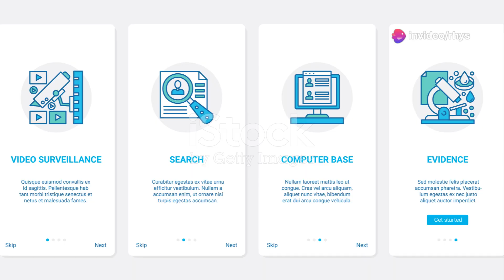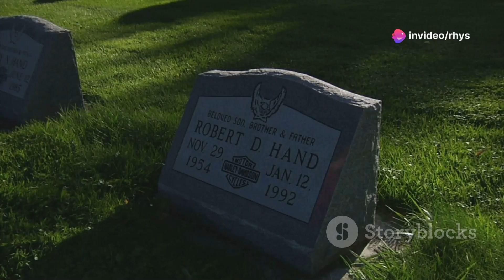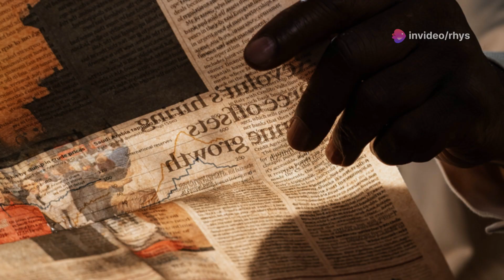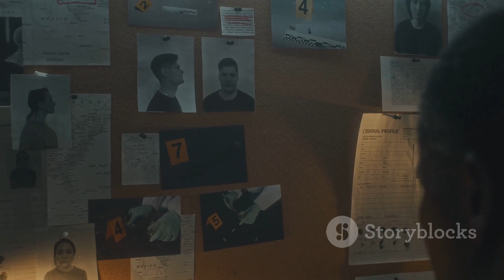Unmasking Jack the Ripper: Victims, Suspects, and Legacy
An in-depth look into the crimes of Jack the Ripper, and how they impacted London, law enforcement, psychiatry, and criminology.